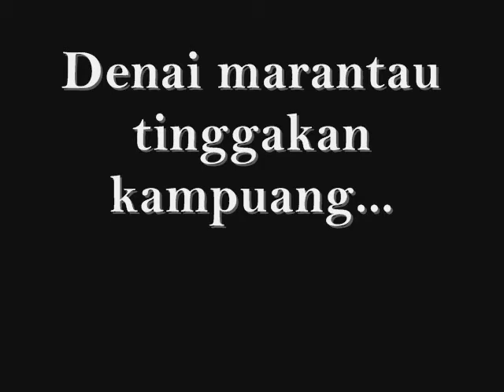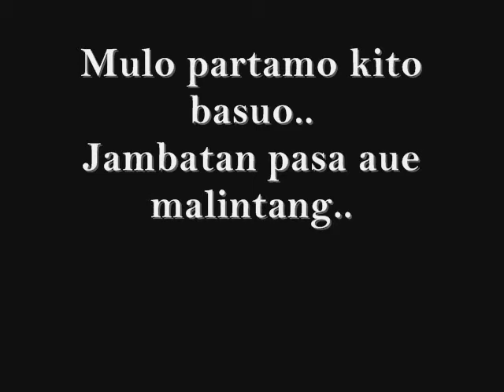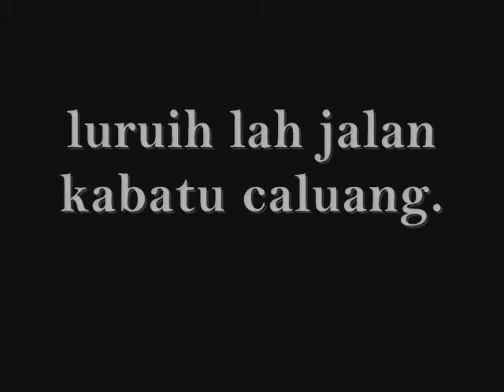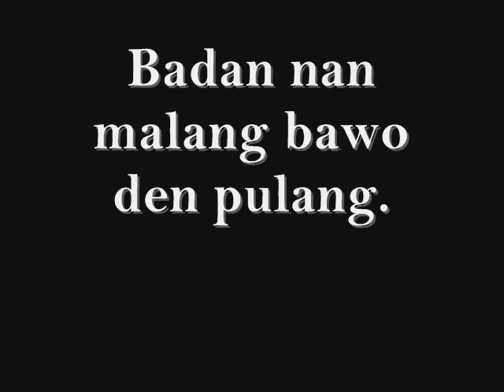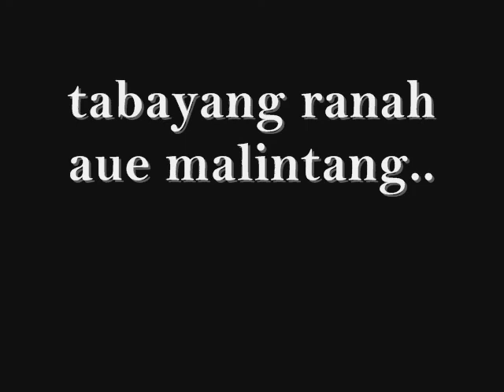lagukaroukeminanglama AUA MALINTANG